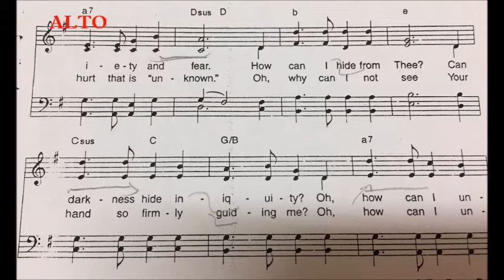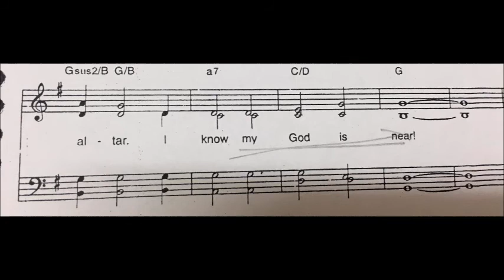My God Is Near - Alto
BBC CHOIR JANUARY 2020